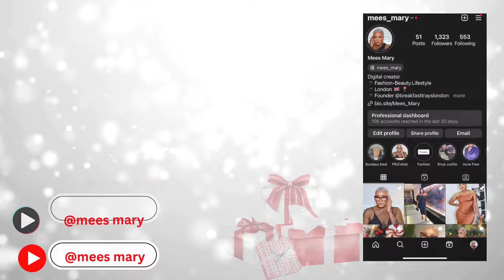DIY CHRISTMAS FAMILY PHOTOSHOOT | UNBOXING OUR CHRISTMAS GIFTS | LAST EPISODE OF VLOGMAS 🎄🎄🎄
HERE IS THE LAST EPISODE OF MY VLOGMAS SERIES,